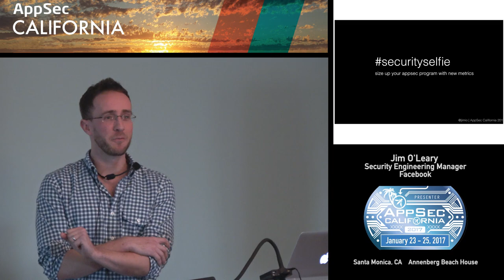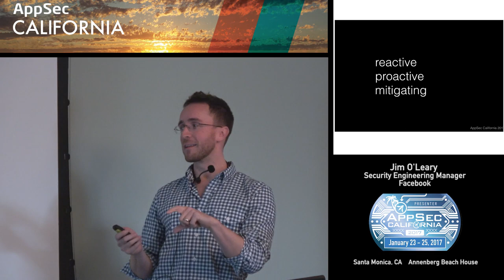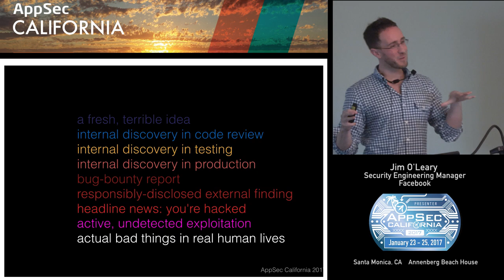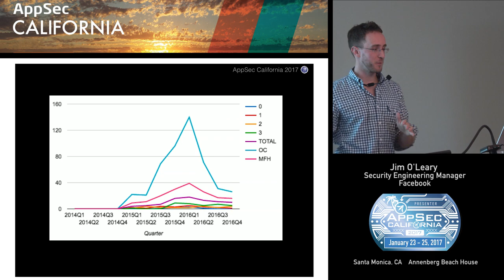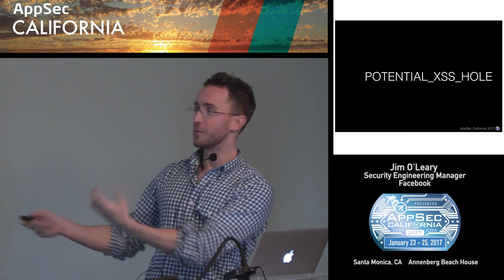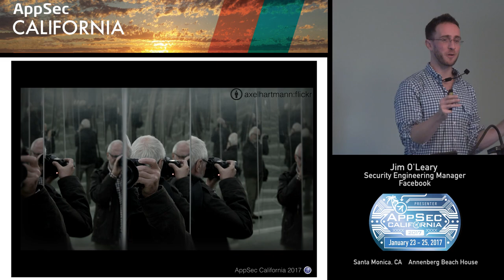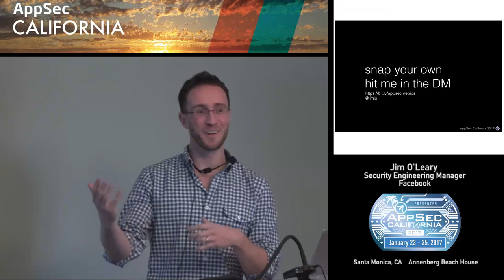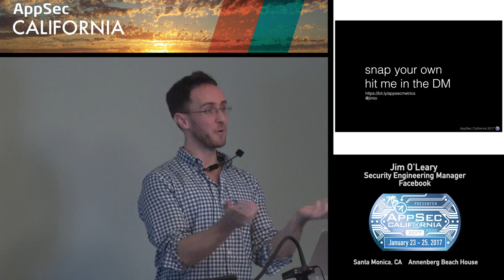APPSEC CA 2017 Jim O'Leary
securityselfie (size up your appsec program with new metrics)
Jim O'Leary
Security Engineering Manager
Jim O'Leary (@jimio) works on Facebook's product-security team; he delights in short biographies.